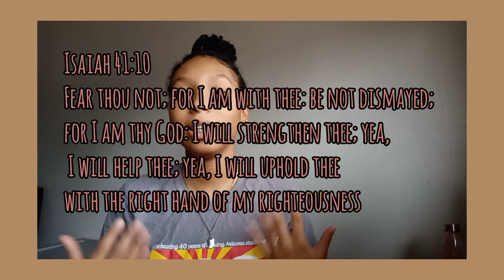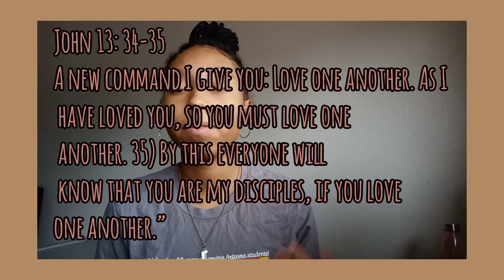6 BIBLE STUDY TIPS!!📖🖋️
These are just a few of the tips that I have, if you have any questions, lmk!❤️

Musician: Silicon EstateMusic: Sorry
Musician: Silicon EstateMusic: If everything was good (Feat. Mimi Bay)
Musician: Silicon EstateMusic: Lifes alright